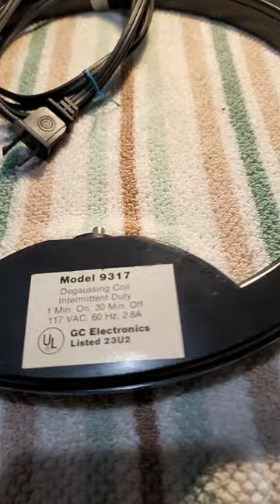Degaussing Coil For Magnetized TV Monitors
Use to demagnetized moinitors that have been discolored.